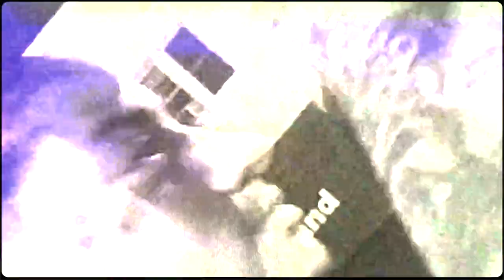Quincyy6 - Bradley Beal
shot by @speederrrrr x @sultansinbad